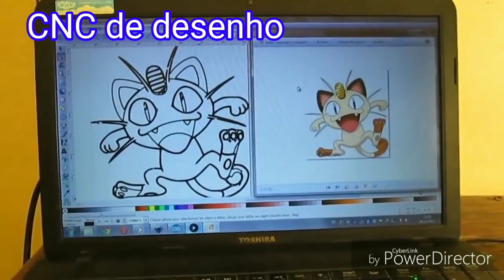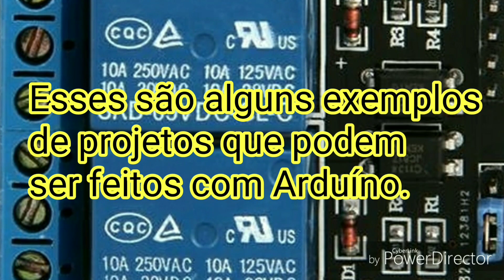Projetos com Arduíno - Eletrônica e MUITO MAIS !!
Para comprar seus Atiradores de Teia entre no link abaixo e mande sua mensagem.